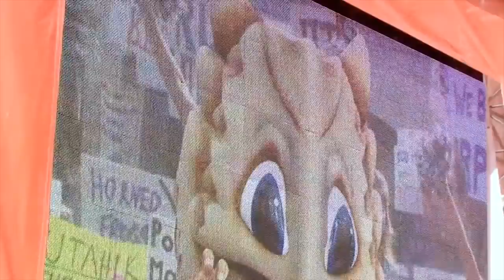FB vs. WVU hype 2017